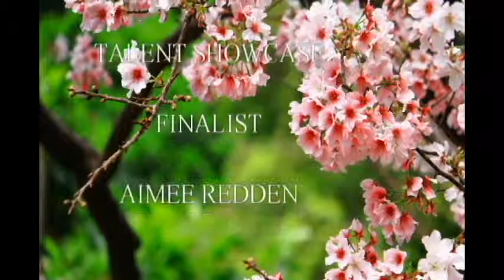Finalist Aimee Redden 4-27-12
Mt. Shasta Mall Talent Showcase Finalists Aimee Redden